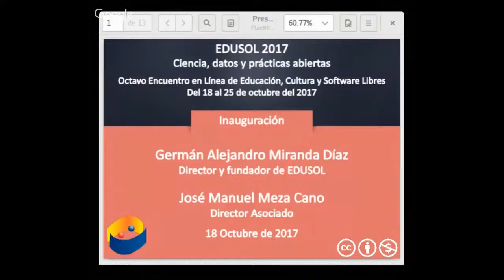EDUSOL 18/OCT/2017 - Inauguración